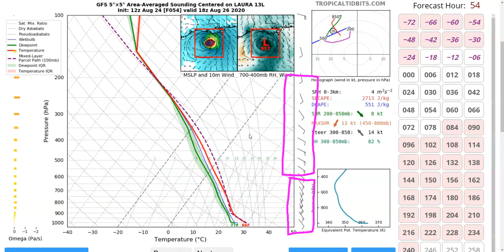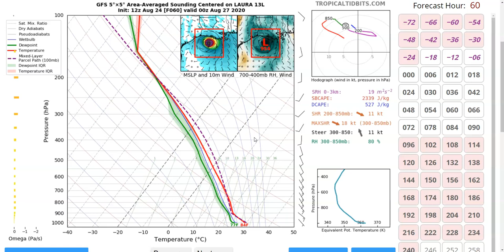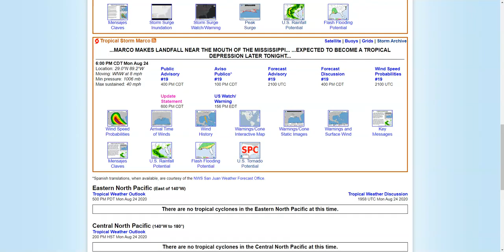Laura a Serious Threat to Texas and Louisiana; Marco Quickly Decaying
Please note that these posts do NOT necessarily reflect the official forecasts of the National Hurricane Center, and should not be interpreted as such. While tropical storms exist in the Atlantic, official NHC information is available Please refer to the NHC when making decisions, and heed the advisories and evacuation statements of your local National Weather Service Office and emergency management officials.

Dr. Levi Cowan creates videos and blogs pertaining to tropical cyclones, primarily hurricanes in the Atlantic Ocean. Posts occasionally concern other, non-tropical weather events around the world. Levi has a Ph.D. in meteorology from Florida State University.